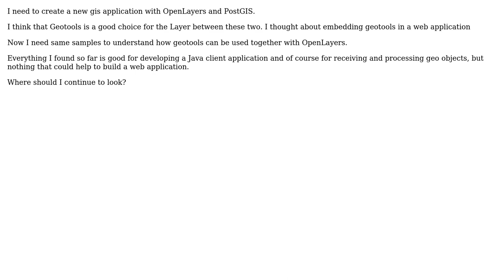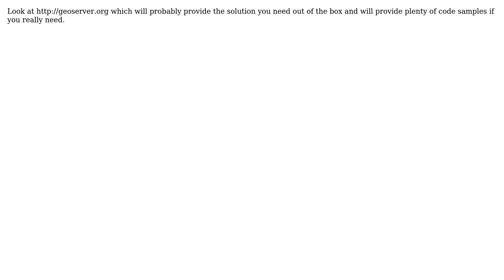GIS: web gis application with geotools?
With thanks & praise to God, and with thanks to the many people who have made this project possible! | Content (except music & images) licensed under CC BY-SA | Music | Images & others | With thanks to user Ian Turton user ABX and the Stack Exchange Network Trademarks are property of their respective owners. You are responsible for your own actions.